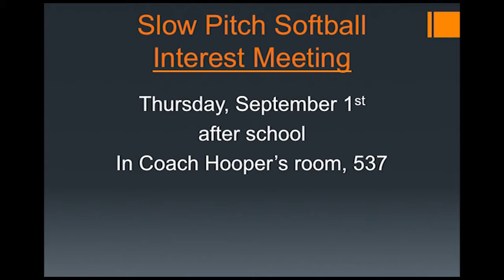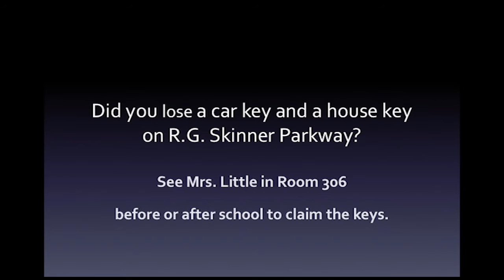August 29, 2016: The Morning Rays